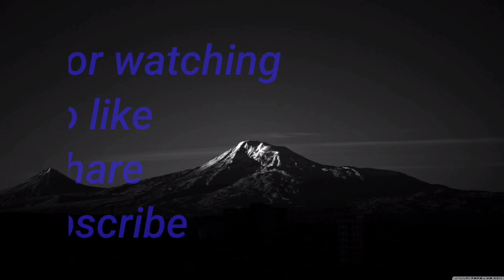Simple rangoli || simple easy flower muggulu || flower kolam 14 × 7 straight dots